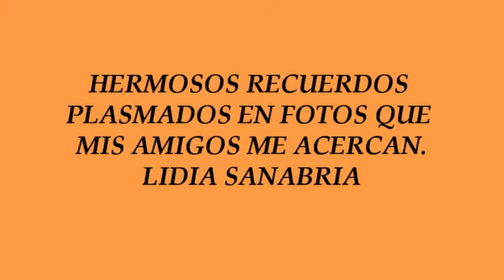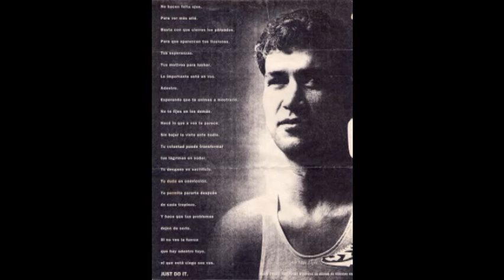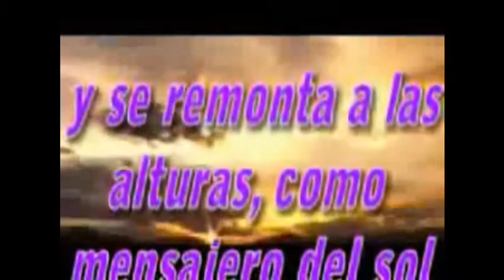LIDIA SANABRIA CON CARMEN GAUTO